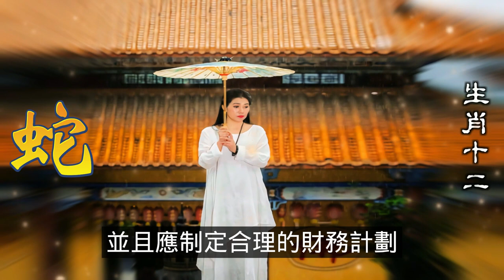十二生肖屬蛇人求財時要注意什麼？屬蛇人在如今這個時代，屬蛇人對財富的渴望愈發強烈。然而，在屬蛇人追逐財富的過程中，也不能忽視一些求財的忌諱。屬蛇人的求財宜忌，屬蛇人求財順利2024生肖運勢（生肖）